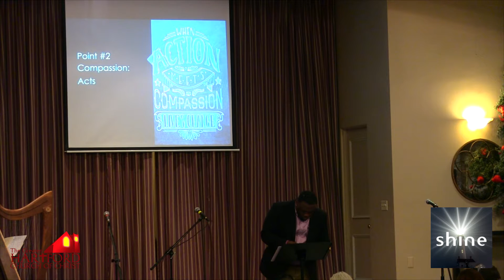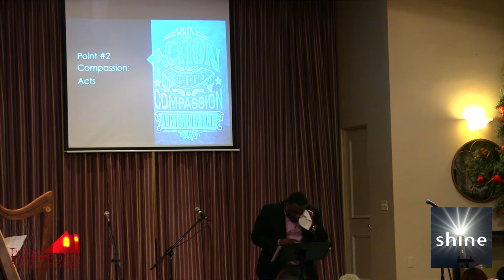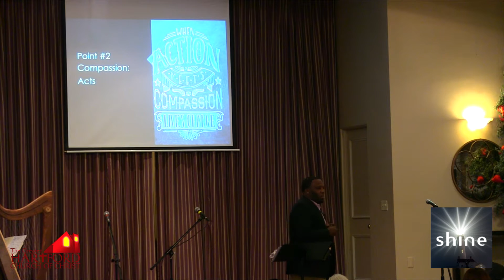"A Calling for a Compassionate Life" Eric Richardson, 12.11.2016